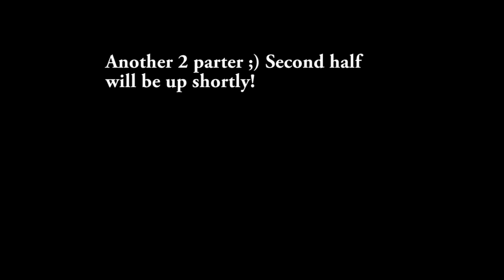Dragon Age 2 with Commentary [Part 28]: MISTAKES WERE MADE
Today we go into the Deep Roads, where we always have a good time and nothing horrible happens to us or anyone else. Such a lovely place.

I hate foreshadowing.